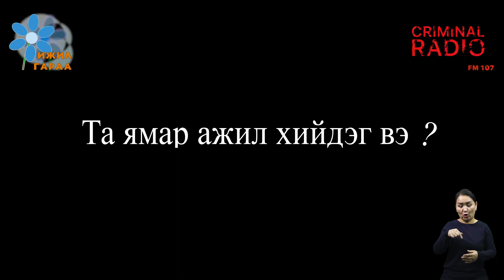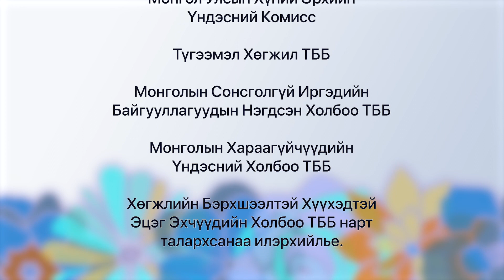Ижил Гараа: Сурвалжилга EP2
Судалгаа эрдэм шинжилгээний Ёс хүрээлэн НҮТББ, Өмгөөллийн Ёс ХХН болон Криминал - Хууль хүний эрхийн радиогоос эрхлэн хэрэгжүүлж буй "ИЖИЛ ГАРАА" хөгжлийн бэрхшээлтэй иргэдийн эрхийг таниулах төслийн хүрээнд хийгдэж буй цуврал ярилцлагын 2 дахь дугаарыг хүргэж байна.

Энэхүү сурвалжлагаар хөгжлийн бэрхшээлтэй иргэдийн ажил хөдөлмөр эрхлэх эрхийн талаар нэвтрүүллээ.

Нэвтрүүлэгт:

БЗД-ийн ХБИргэдийн салбар
 зөвлөлийн 17-р хорооны
 ХБИргэд  хариуцсан ажилтан

 Ж. Мөрөндэлгэр,
МУБИС-ийн тусгай хэрэгцээт
 боловсролын 2-р курсийн оюутан

  Г.Цэндмаа,
МУБИС-ийн Нийгмийн ажлын
 4-р курсийн оюутан М.Төгөлдөр
 Стэнд-ап комеди сонирхогч

 Т.Ариун-Эрдэнэ нар оролцлоо.

Нэвтрүүлгийн дохионы хэлмэрчээр Б.Мядаг ажиллалаа.

Төслийн зөвлөхүүд болон төслийг дэмжиж хамтран ажилласан Конрад Аденауэрийн сангийн Монгол дахь төлөөлөгчийн газар , Монгол Улсын Хүний Эрхийн Үндэсний Комисс, Түгээмэл хөгжил ТББ, Хөгжлийн бэрхшээлтэй хүүхэдтэй эцэг эхчүүдийн холбоо ТББ, Монголын сонсголгүй иргэдийн байгууллагуудын нэгдсэн холбоо, Монголын хараагүйчүүдийн үндэсний холбоодууддаа талархлаа.